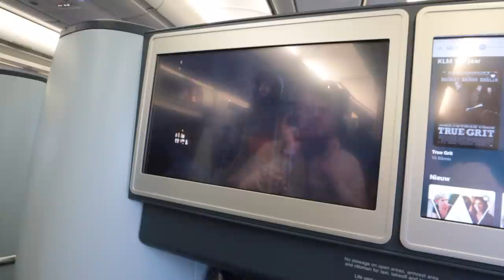We zijn in Amerika en vieren hier Thanksgiving! | Vloggloss 1844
☆ SOCIAL MEDIA ☆